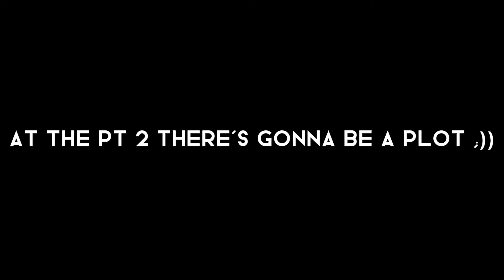Veronica open the door//meme//Gacha//girl ver//mouth sync//pt 1